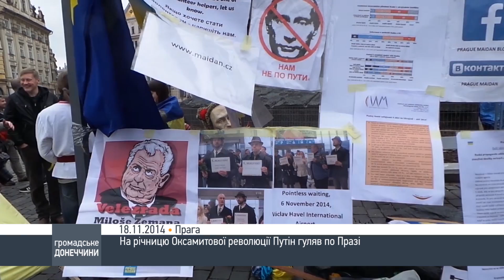На річницю Оксамитової революції Путін гуляв по Празі